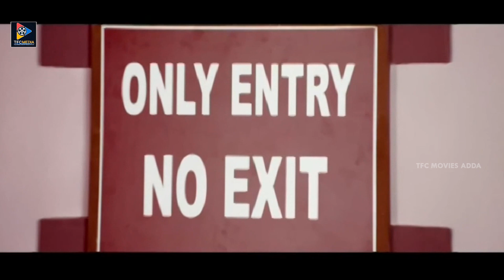దరిద్రం ఉందని విన్నాను గాని మరి ఎంత దారిద్రమా || Latest Telugu Movie Scenes || TFC Movies Adda